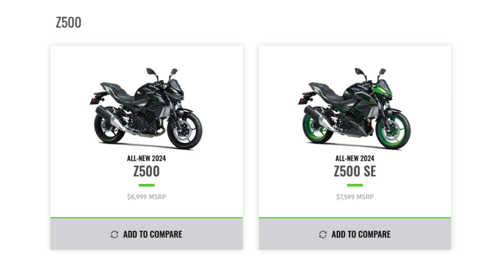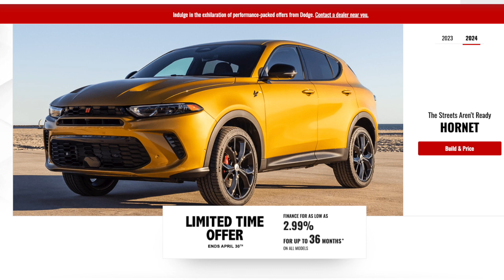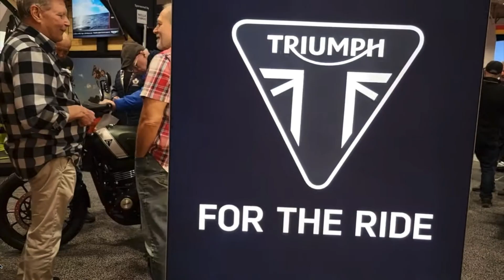A tale of two shows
Has the bike show finally had its day? What did you think of the 2024 Toronto motorcycle show by  Moto canada.